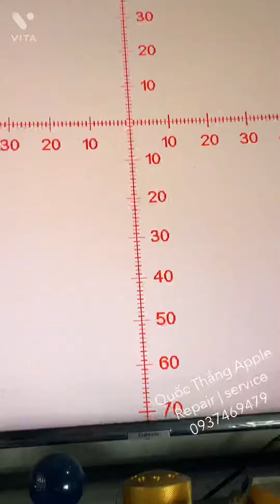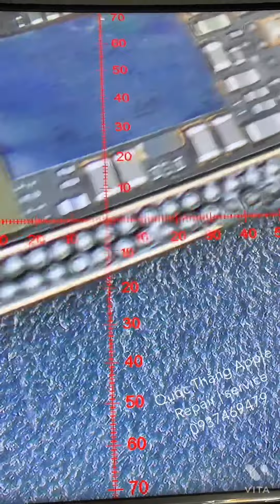Kính hiển vi 3 mắt relife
Quốc Thắng Apple
Repair | service